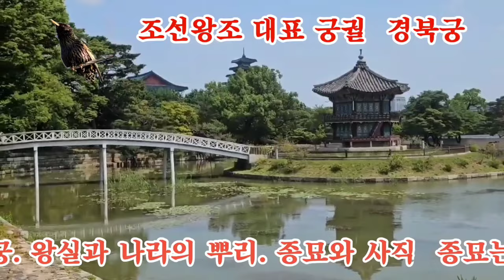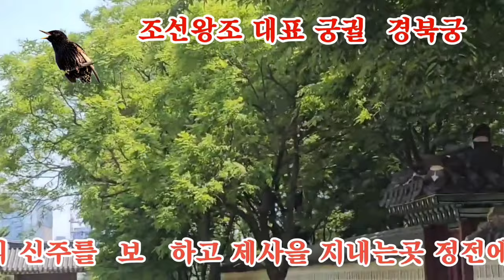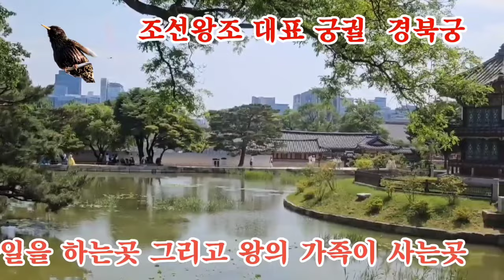경북궁안경치